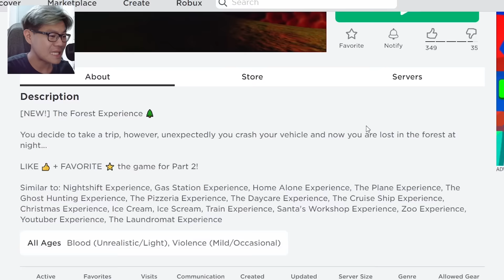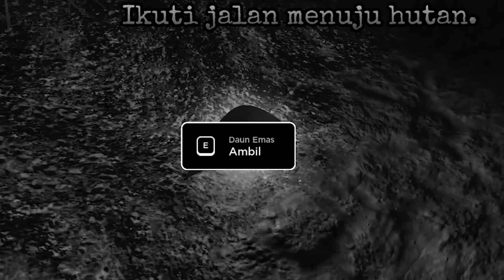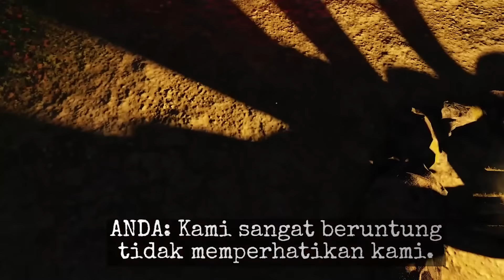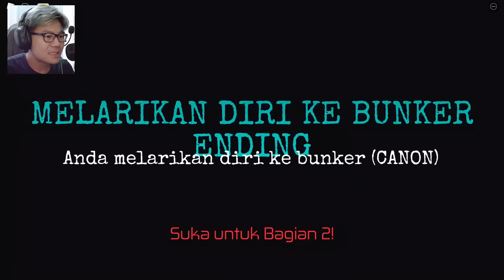KEBODOHAN DI ROBLOX HUTAN HOROR ? | Roblox The Forest Experience Indonesia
KETIKA AKU TERSESAT DI HUTAN DI ROBLOX ? | Roblox The Forest Experience Indonesia
Di game roblox ini, gw tersesat di hutan yang ada sesuatu.
\(￣︶￣*\))  (⓿_⓿)  (°ー°〃)